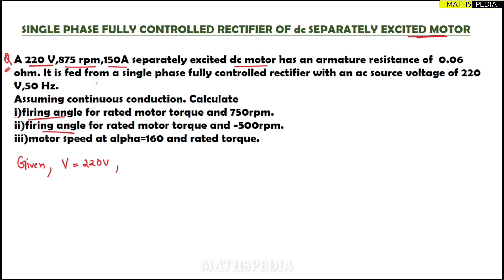Single phase fully controlled rectifier | Numerical | Industrial Drives and Control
Single phase fully controlled rectifier of dc separately exited motor| Numerical | Industrial Drives and Control |
Welcome guys ✌
🔊IF YOU UNDERSTOOD THE CONCEPT DO GIVE ONE LIKE👍
🔊IF YOU HAVE ANY CLARIFICATION ABOUT THE CONCEPT
🔊IF YOU ARE FED UP WITH THE NOTIFICATION ALERT NO NEED TO PRESS 🔔 OR OTHERWISE DO PRESS 🔔